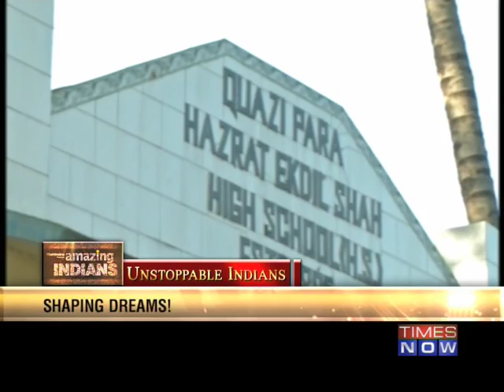Amazing Indians - Kanailal Saha: An exceptional educator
Kanailal Saha, an exceptional educator from Kadambagchhi, runs a school for the underprivileged. Moulding young minds and shaping dreams he is a true achiever. Lets take a look at what makes his story so extraordinary. Download the Times Now India's Election HQ app and get all the election info at one go. Social Media Links